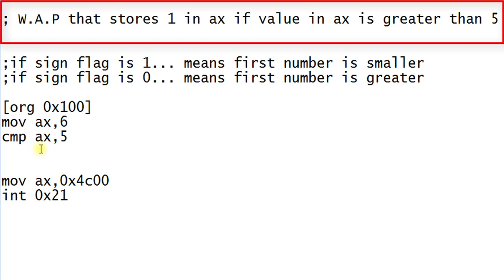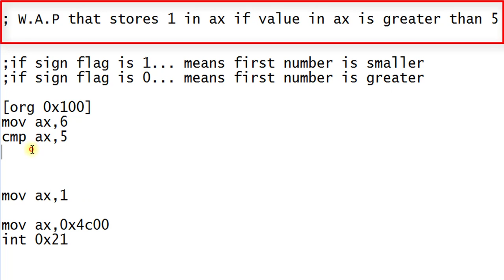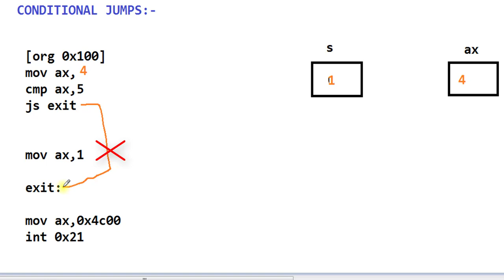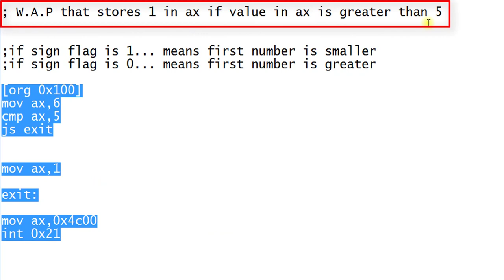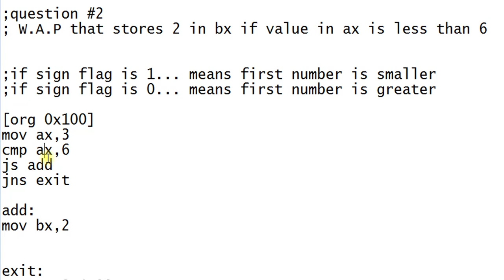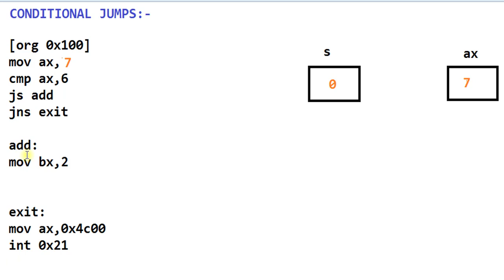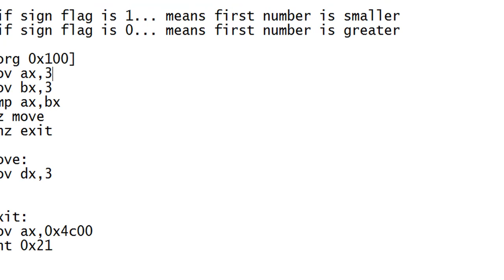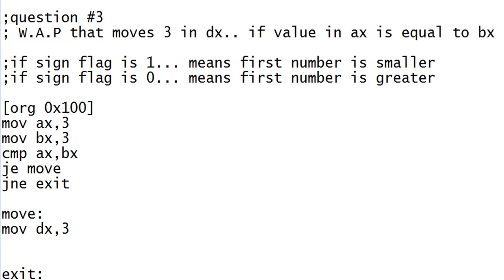#15 BRANCHING conditional jumps in assembly language with examples | JNS JZ JE JNE JA Instructions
conditional jumps in assembly language

Furthur more you will learn in this video:
if statement in assembly language
jump in register
unconditional branch
conditional instructions
jnz short
jns assembly
branching programming
add instruction assembly
carry flag assembly
jump instruction in microprocessor
assembly conditions

branching in assembly language

cmp instruction in 8086
compare instruction
if else statement in assembly language

cmp al
jne instruction
jmp instruction x86